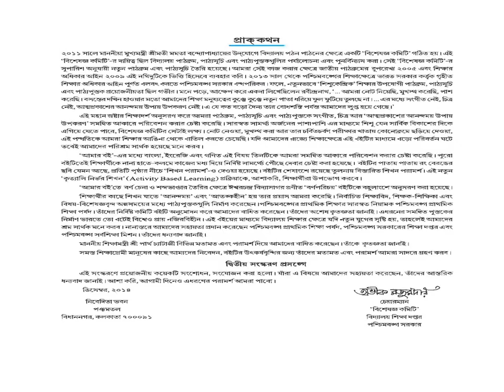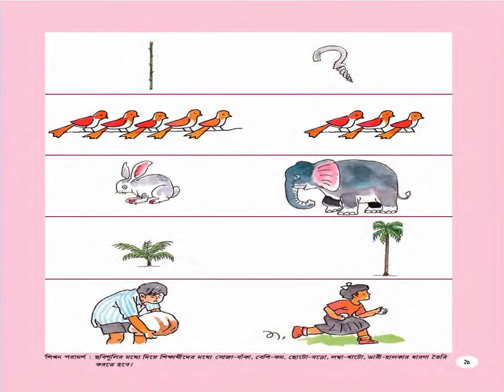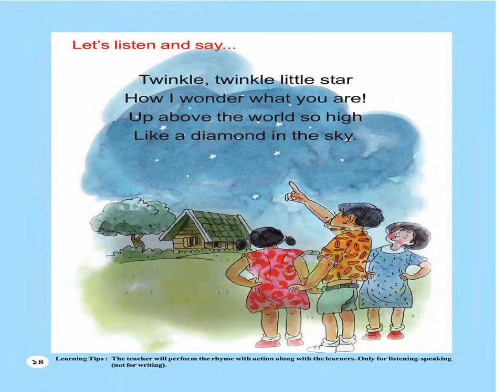West Bengal board of primary education Amar Boi Class I (Presentation one)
Amar Boi Class I